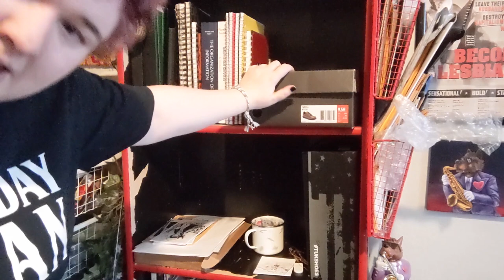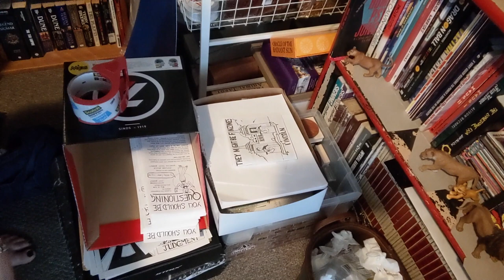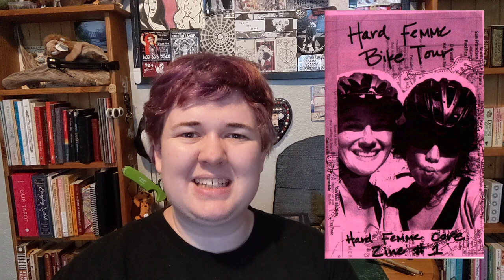International Zine Month Days 22, 23, 24, 25, 26, 27, 28 (That's it, I promise)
00:00 Introduction

00:43 Day 22: Check out YouTube channels about zines.

7:04 Day 23: Check out a zine distro you have never ordered from before.

11:14 Day 24: Teach yourself a new zine skill.

15:48 Day 25: Send your zine for review to a website or magazine that does reviews.

20:43 Day 26: Organize your zine collection. Post a selfie online.
     Pretty Girl Look So Tough (available at QZAP)

28:11 Day 27: Ask a zine friend if they would like to do a split zine or collaboration.

30:20 Day 28: Post online about your favorite zines!
     Hard Femme Bike Tour by Elokin and Pamela: (available at QZAP)

33:32 Closing

Intro song is a clip from their zine punk band project Copy Scams! Check out their Bandcamp for a zine-themed punk album!